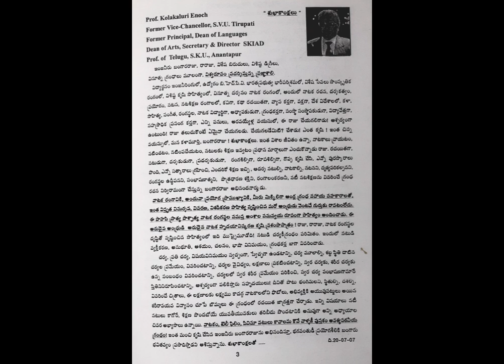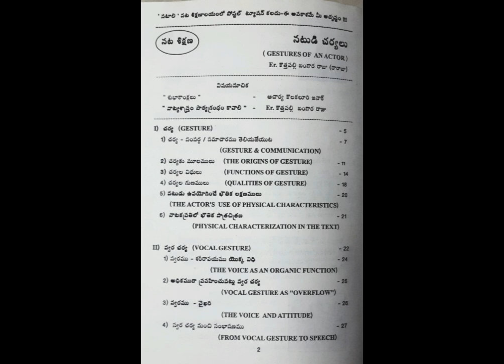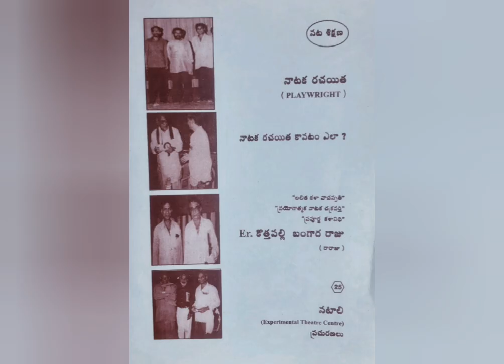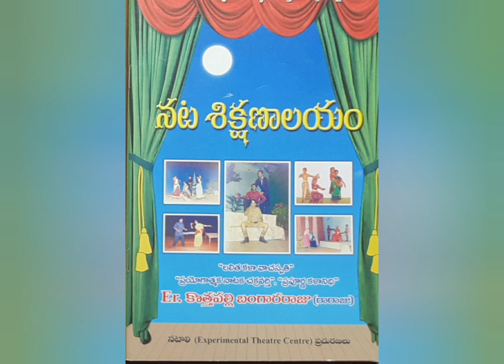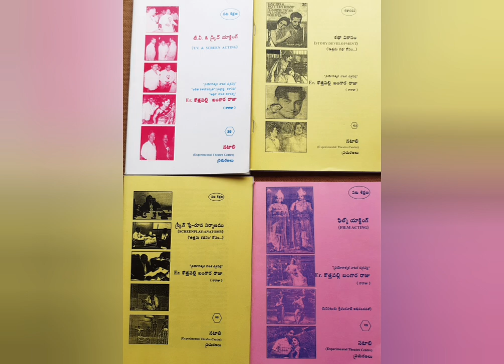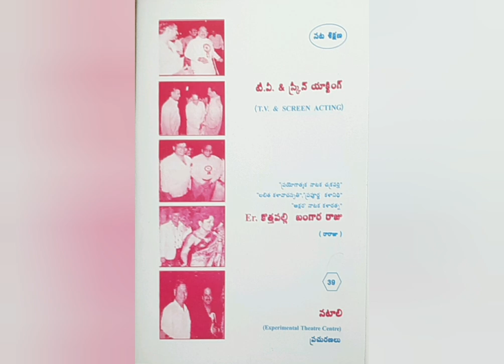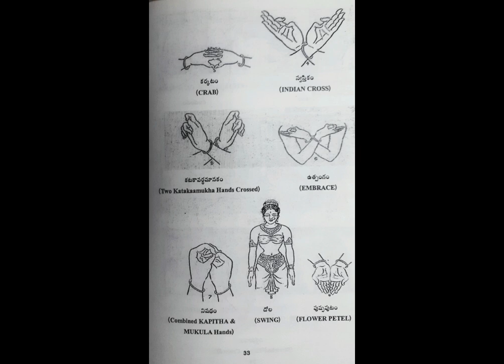GESTURES OF AN ACTOR_ (Part 10)